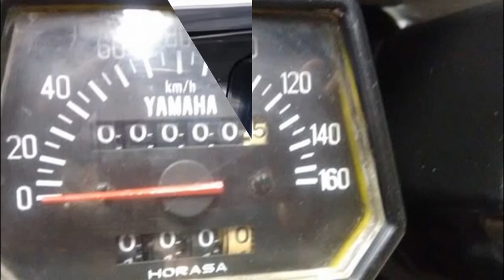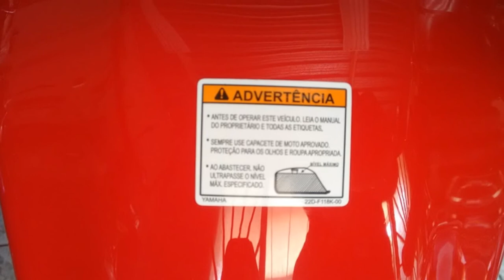FOTOS RESTAURANDO DT 180z